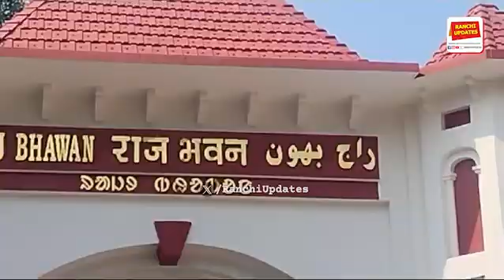चंपई सोरेन झारखंड के 12वें मुख्यमंत्री बन गए हैं। राज्यपाल सीपी राधाकृष्णन ने उन्हें शपथ दिलाई।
Ranchi Updates - A platform which keeps you updated about our city- Ranchi. Ranchi Updates is inspired by people and their love for Ranchi. We dedicate the page to the wonderful place on planet Earth - Ranchi.

Thank you for joining Ranchi Updates.

Our presence